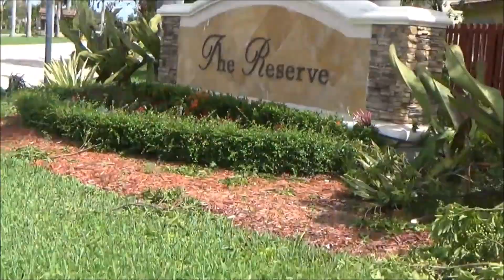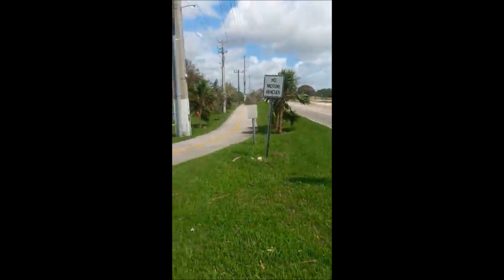What Happened In My Area After Hurricane Irma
Live streaming/Videos is now KewlAid's full time job so all donations goes towards rent/bills and making the stream/channel alot better for you guys :)

PSN: xkoolaid305x